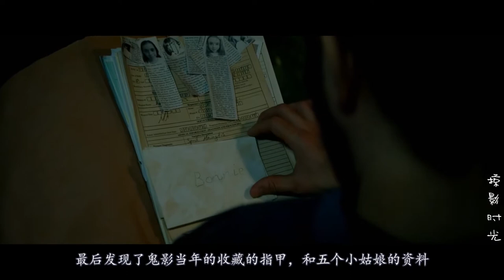女人遭遇车祸只能卧床，医院里撞鬼，家里老公出轨！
《暗夜鬼抓床》严重车祸后瘫痪的丹娜正努力找回她的生活和家庭，却在她的病房里碰到一个恶鬼